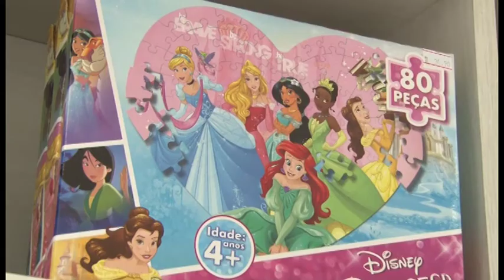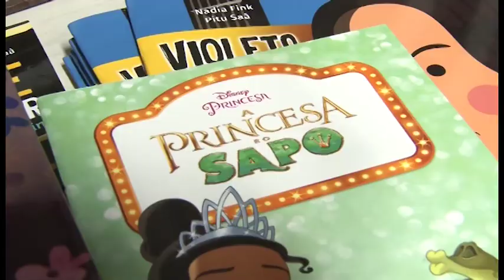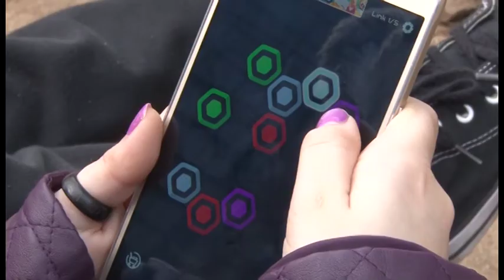Telejornal Luneta - Universo Infantil 2017/2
Webtelejornal temático produzido no segundo semestre de 2017 pelos alunos das disciplinas de Telejornalismo I, Telejornalismo II e Edição em Telejornalismo  do curso de Jornalismo da Universidade Franciscana - UFN.
Profª. Telejornalismo I: Glaíse Palma
Profª. Telejornalismo II: Michele Dias
Profª. Edição em Telejornalismo: Neli Mombelli